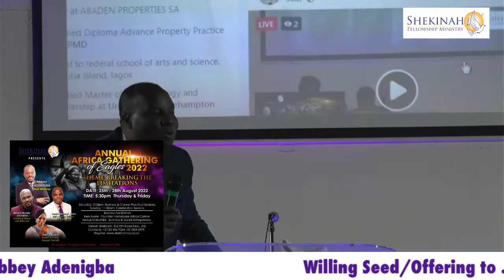AGE 2022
Minister : Pastor Michael Aluko Title Knowledge to Overcome Limitation